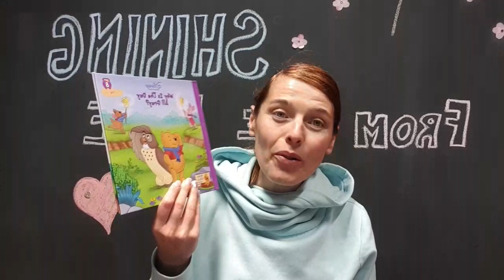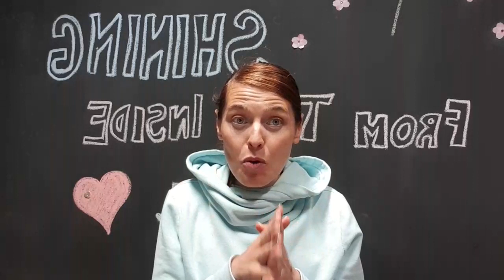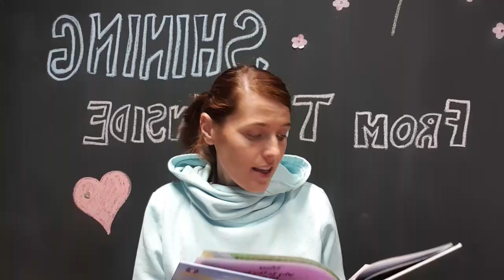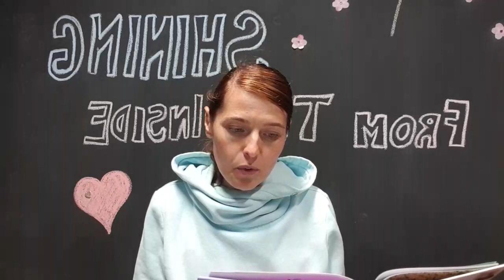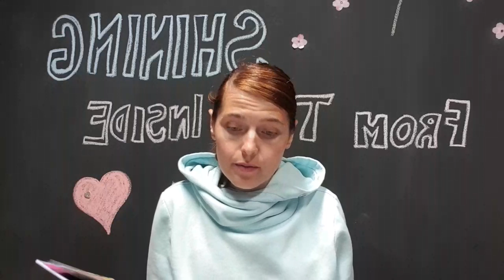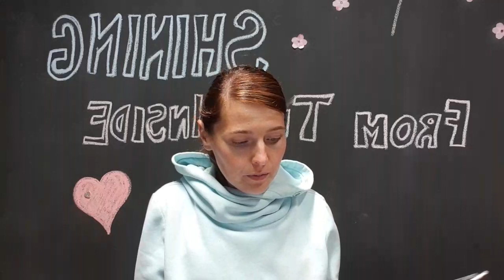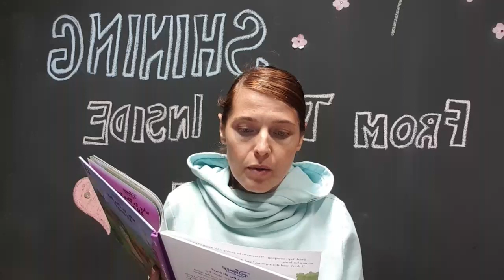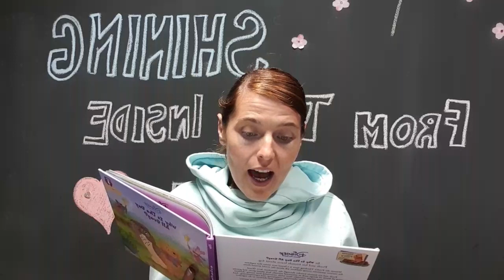Bedtime Stories with FlowerFiry Flora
Why is the Day all Gray? This would be today's story even if the day in Slovenia were not so grey. But we will learn how smart animals cope with fog. 😀😇
Today's story is another of Disney's classic about Winnie the Pooh...

We will meet again tomorrow with a new story. In the meantime, you can check meditative audio Fairytales with FlowerFairy Flora

Enjoy listening :)